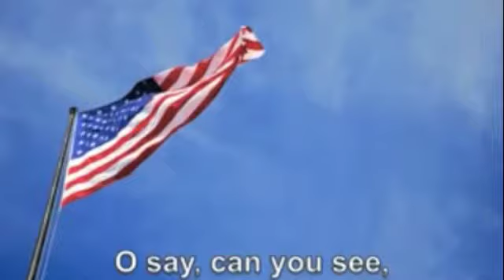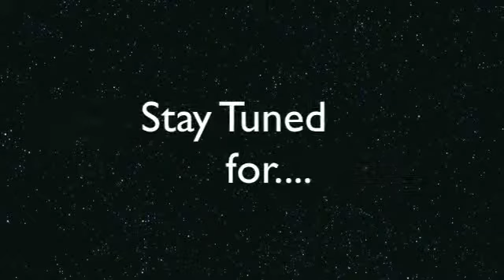WVIK Lil' Vike News - November 21, 2014